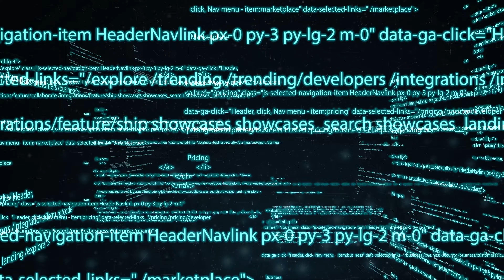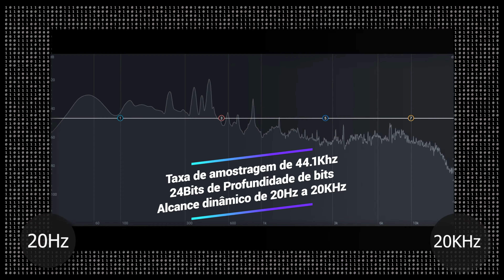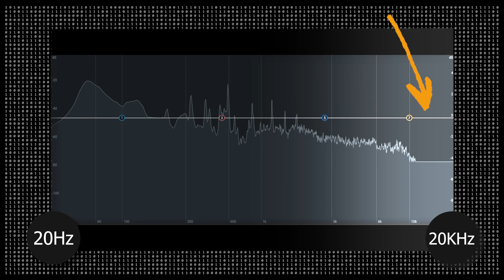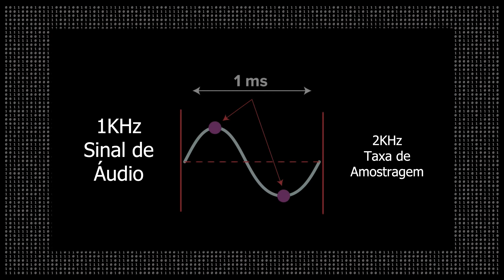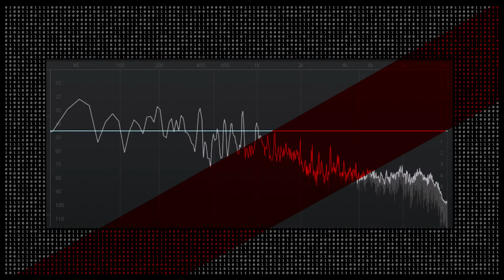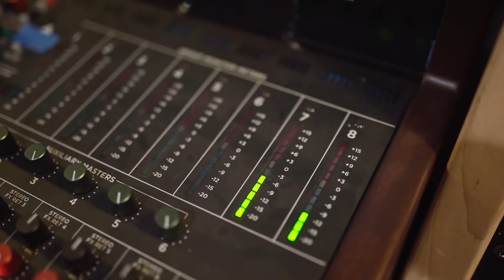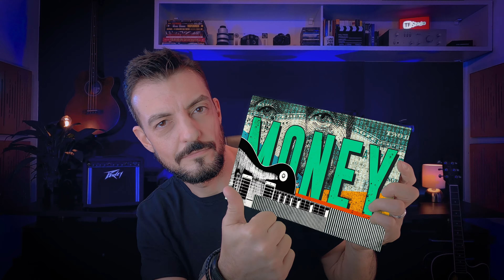Qual é a melhor taxa de amostragem, 44.1Khz, 48KHz ou 192KHz?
Qual é a melhor taxa de amostragem, 44.1Khz, 48KHz ou 192KHz? A taxa de amostragem é a frequência com que um sinal analógico é amostrado e convertido em um sinal digital. Em outras palavras, é a quantidade de vezes por segundo que um sinal analógico é medido e digitalizado. Essa taxa é medida em Hertz (Hz) e geralmente é especificada em kilohertz (kHz) ou megahertz (MHz). Quanto maior a taxa de amostragem, maior será a qualidade do sinal digitalizado, pois mais pontos são medidos e a precisão aumenta.

A taxa de amostragem é uma medida da quantidade de informações que são coletadas a cada segundo quando se digitaliza um sinal analógico, como por exemplo, o som de uma música ou a imagem de uma câmera. É como se fossem tiradas várias fotos ou capturados vários pedacinhos do sinal a cada segundo, para depois serem transformados em uma sequência de zeros e uns que um computador pode entender.

Quanto mais vezes essas "fotos" são tiradas ou esses "pedacinhos" são capturados por segundo, mais detalhes e precisão são obtidos na representação digital do sinal. É por isso que a taxa de amostragem é tão importante, pois ela determina a qualidade final do sinal digitalizado.

► Capítulos nesse vídeo:
00:00 Introduction
00:25 TFStudio
00:40 Taxa de Amostragem | Sample Rate
01:21 Teste com 44.1KHz
02:04 Teste com 22.05KHz
02:38 Teste com 11.025KHz
03:20 Etapas da Taxa de Amostragem
03:47 Como funciona aTaxa de Amostragem
04:09 Alcance Dinâmico
04:34 48KHz quando utilizar
06:12 Dica sobre Taxa de Amostragem